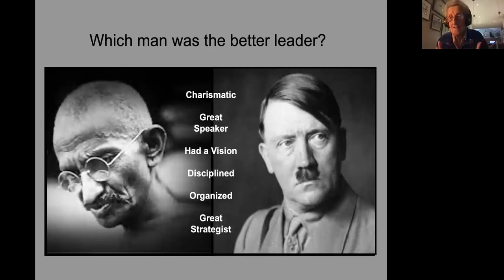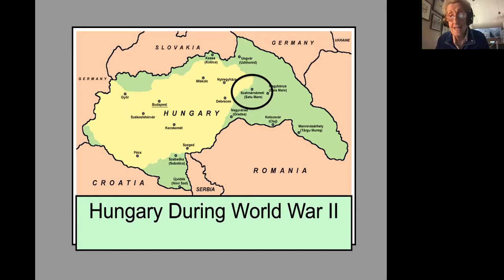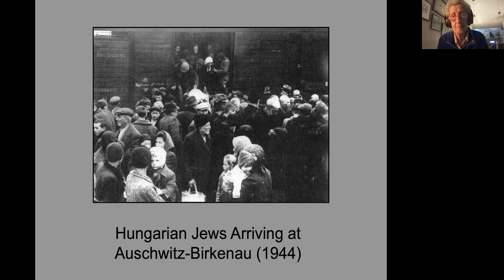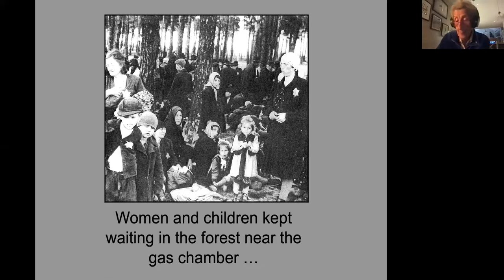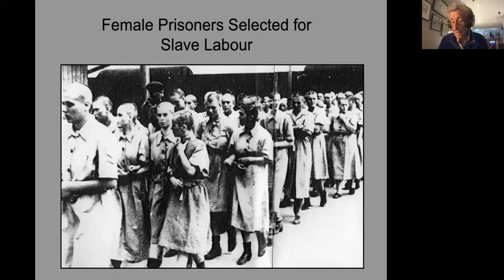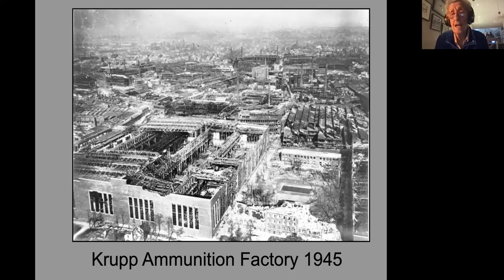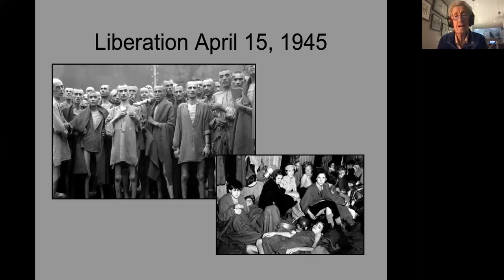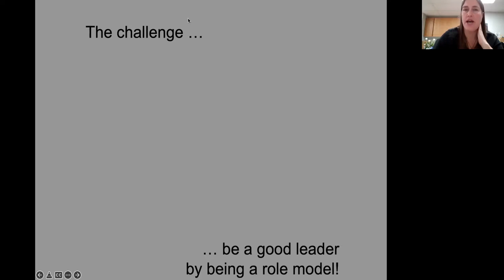Eva Olsson Presentation February 9 2022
Join author, Holocaust survivor, and 2021 Order of Canada recipient, Eva Olsson, for a virtual presentation centering on the resilience of the human spirit. Olsson has relentlessly promoted peace and tolerance to youth, in particular, for over two decades. Recorded on February 9, 2022.